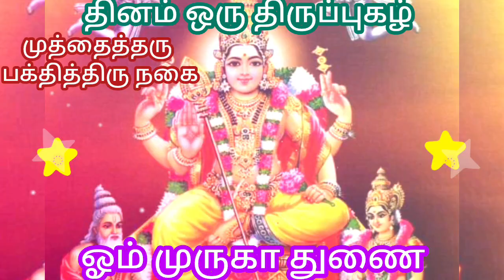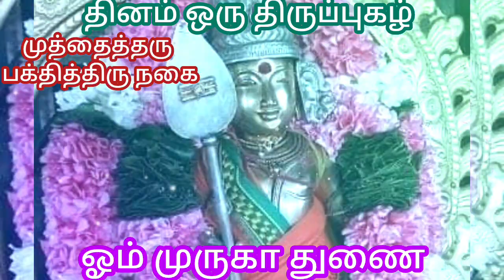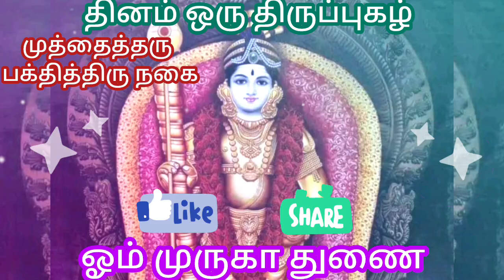முத்தைத்தருபத்தித்திருநகை | கேட்டாலே கோடி புண்ணியம் || திருப்புகழ் | தினம் ஒரு திருப்புகழ்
கேட்டாலே கோடி புண்ணியம் || திரு அருணகிரி நாத சுவாமிகள் அருளிய திருப்புகழ் முத்தைத்தரு
பத்தித்திருநகை | முத்தைத்தரு பத்தித்திருநகை திருப்புகழ் நூல் விளக்கத்துடன் | அருணகிரி நாதர் பாடிய முதல் திருப்புகழ் || திருப்புகழ் | தினம் ஒரு திருப்புகழ் | முருகா | ஓம் சரவணபவ✨🌷ஓம் சரவண பவ✨🌷 வெற்றிவேல் முருகனுக்கு அரோகரா⭐🌷✨🌷 Om Saravana Bhava ✨🌷🙏tiruchendur